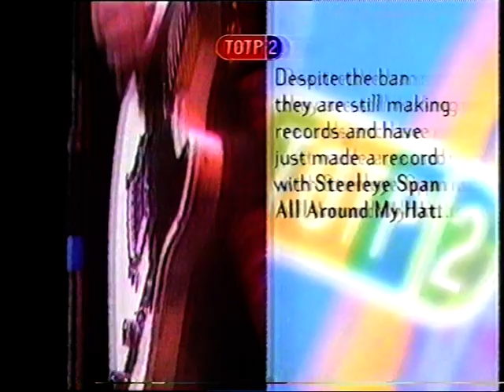Status Quo - Wild Side Of Life - Top Of The Pops - Thursday 27th January 1977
This was recorded from Top Of The Pops 2 shown on 16th November 1996, originally shown on Top Of The Pops on BBC1 on Thursday 27th January 1977